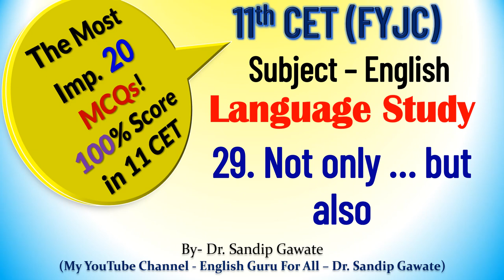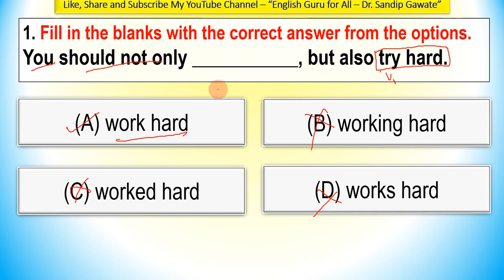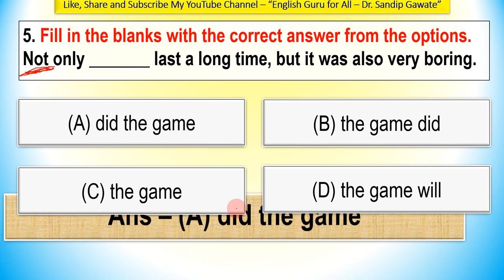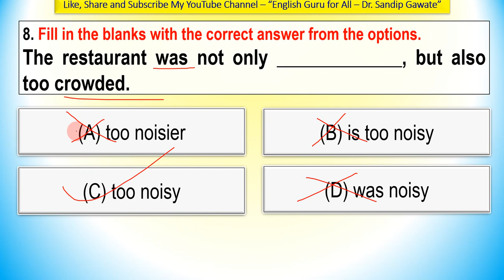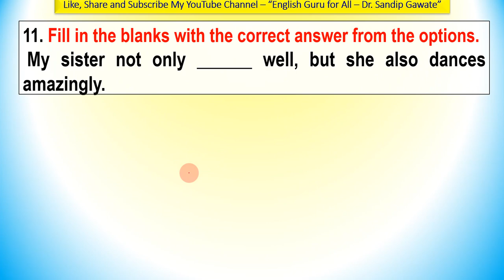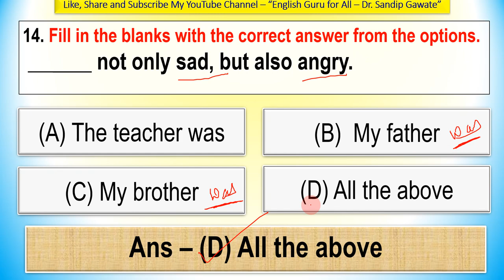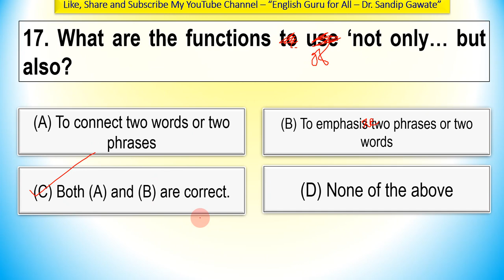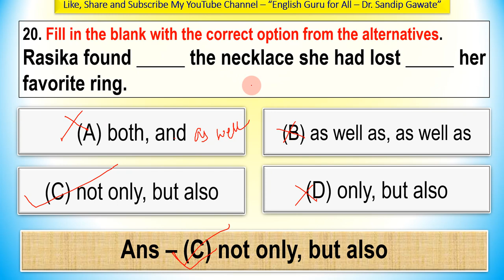19. MCQs # Not Only....But also - Language Study # English # 11 Std CET # FYJC CET # Maharashtra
This video contains the most important 20 MCQs on 'Not only but also'. All these videos are very important for the students who are preparing for 11 standard CET.

Important Links
11 CET (FY JC)